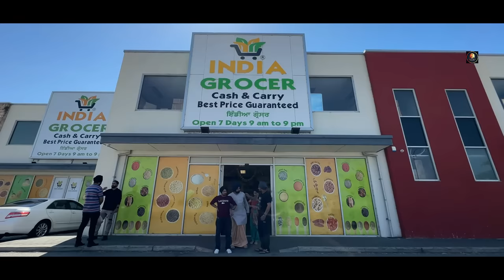ਮਾਲਦਾਰ ਛੜਾ 106 MALDAR SHADA PUNJABI BEST SHORT MOVIE 2023 | PUNJABI FILM JATT BEAT RECORD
whatsap group ch add hobo ,maldar chda

Writer  , inderjit inder
EDITOR- Harmesh Guru
Dop Harman kahal.
Cast, Inder chhajli.  sukh dhaliwal. Jass Dhillon .harman kahal. Babbal kaur. Pindi alla..lovpreet kaur.jassi aman dugal